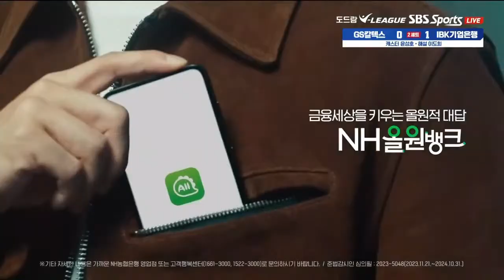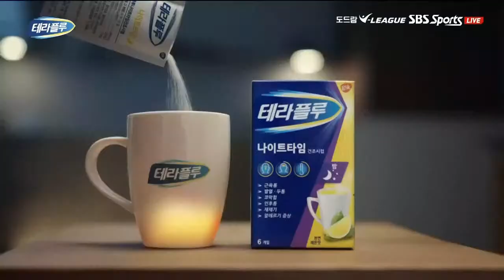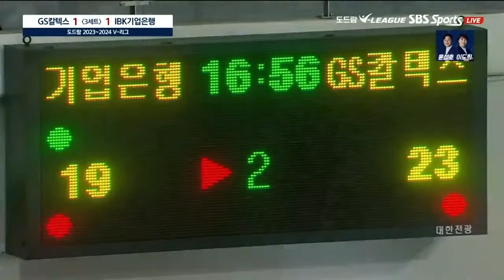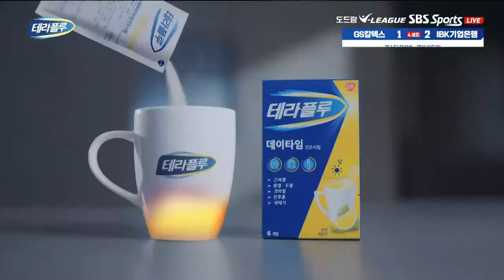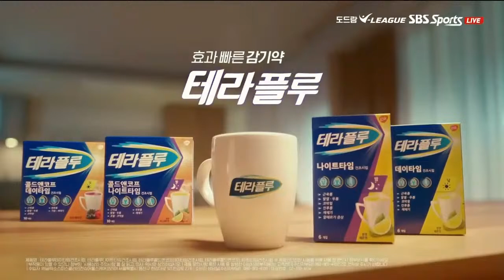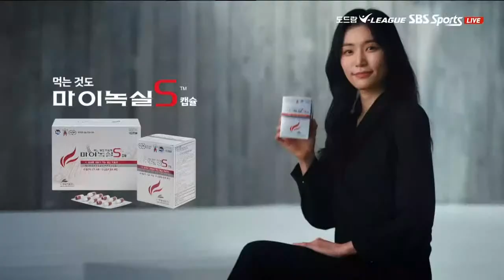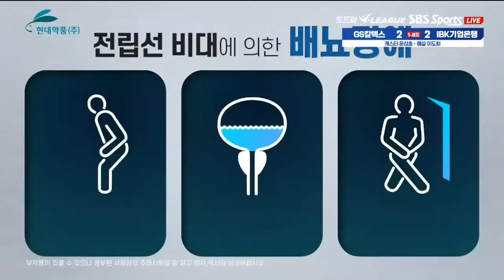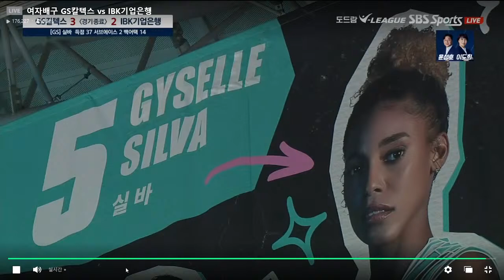VLIGA KOREA GS CALTEX VS IBK ALTOS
putaran ke4